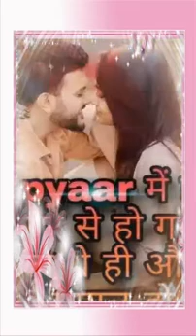ishare tere karti nigah |||😍new 😘mixing videos😍 puneet lodhi official 9451801176 😍β